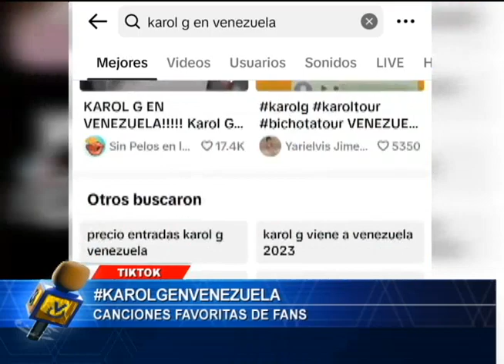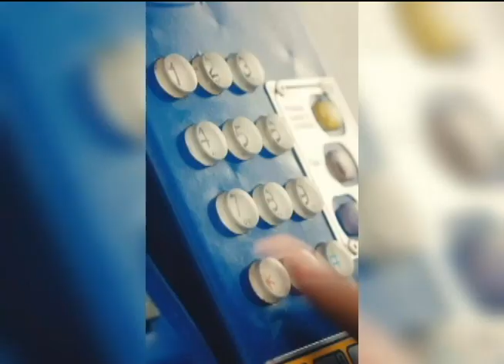Es Viral - 05 de septiembre de 2023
¡Hoy en Es Viral!

Hablamos de:
- Karol G en Venezuela
- Dos mejores amigas son virales
- La esfera más viral de las redes

- Revisa los detalles junto a María Guarapano